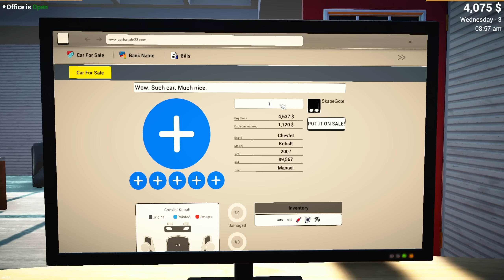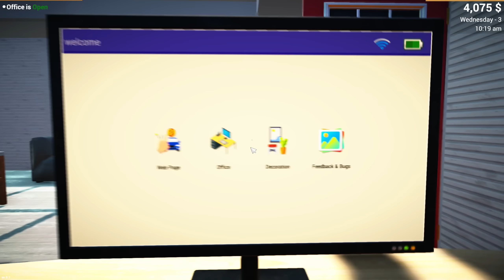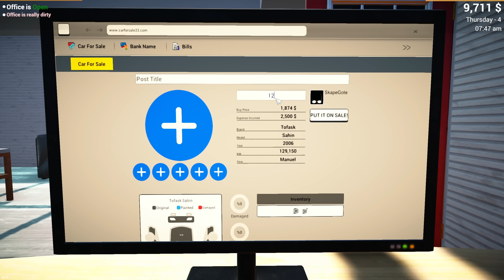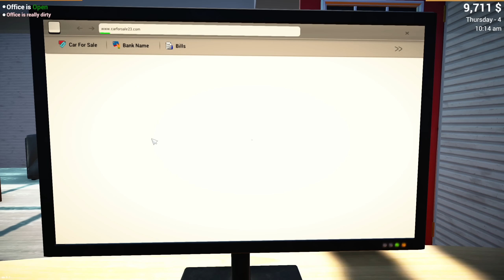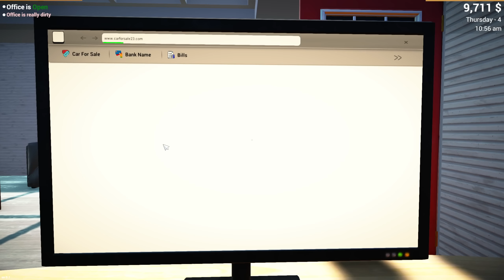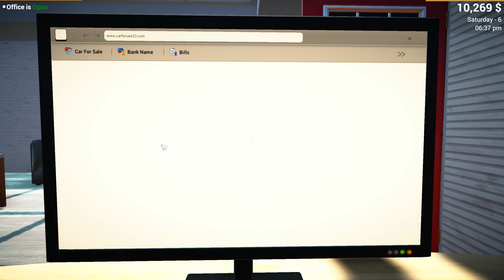Car For Sale Simulator 2023 | Episode 1 | Early Access Extravaganza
Red Axe Games generously sent me a game key, so today we're trying out the full version of Car For Sale Simulator 2023!